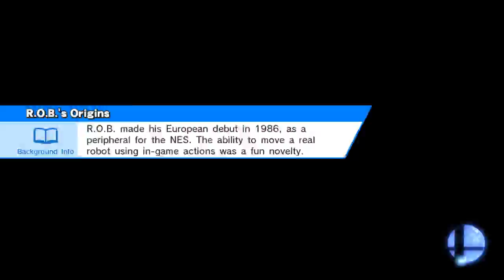Super Smash Bros Wii U Online Battle Donkey Kong vs. Kirby vs. Kirby vs. Meta Knight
Online / For Fun / Smash
Mario Circuit
Donkey Kong (Me) vs. Kirby vs. Kirby vs. Meta Knight